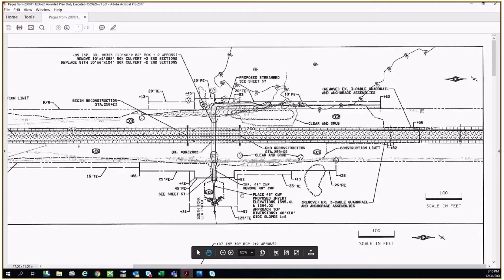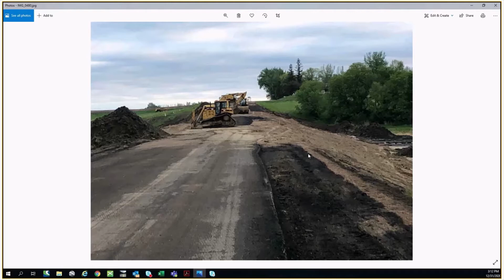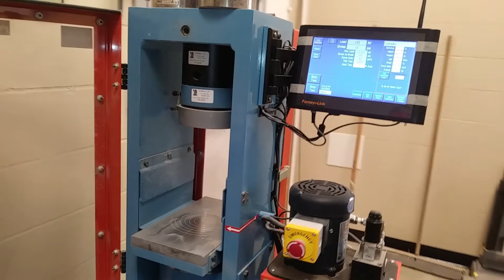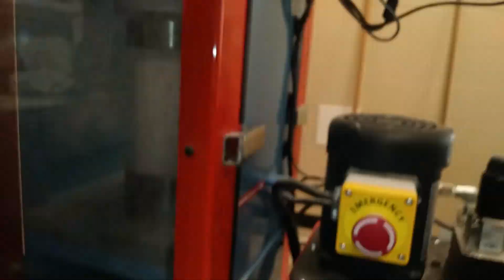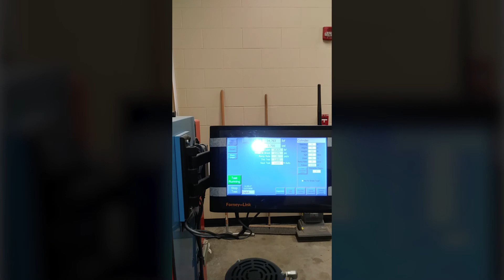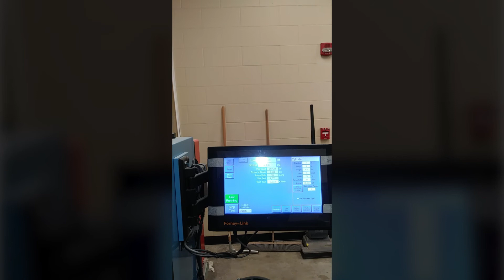Career Navigator - Civil Engineering